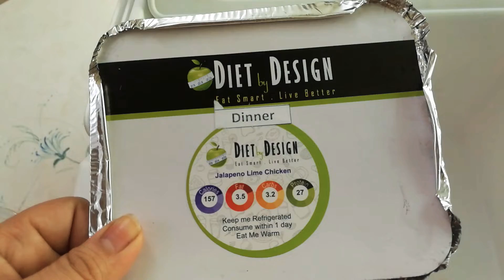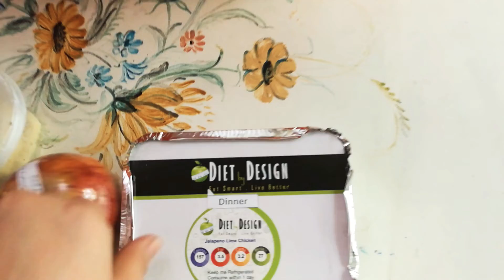Weight loss diet for everyday for everyone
Healthy lifestyle